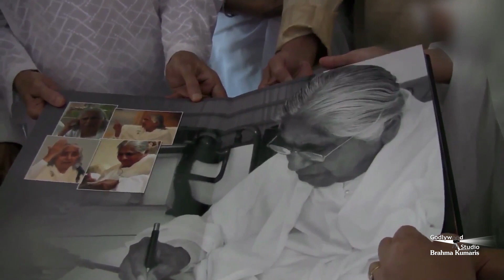Rajayogini Dadi Janki ji Documentary | Telugu | Brahma Kumaris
Administrative head of the Brahma Kumaris World Spiritual University Dadi Janki Ji had been a en lighter and inspired over one million students from around the world. she continuously was doing her selfless and tireless service  around the world.

Organizer: Brahmakumaris

Our Websites:.